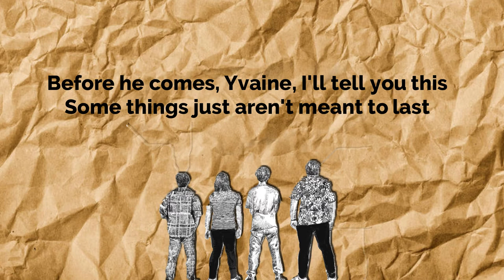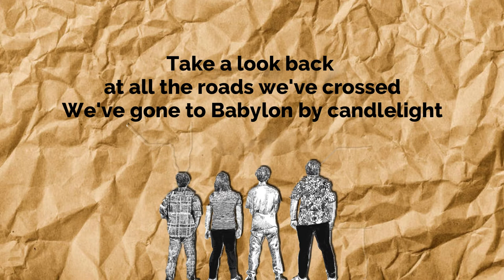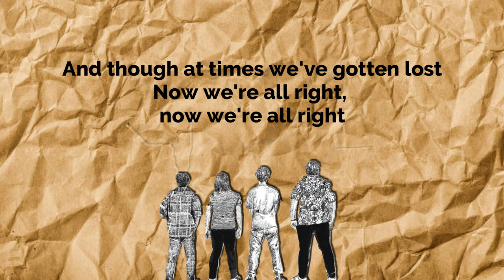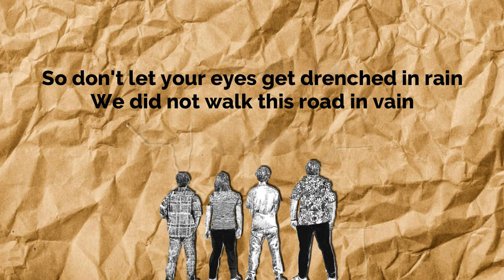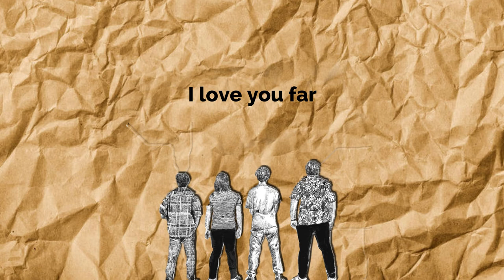THE RIDLEYS - YVAINE LYRICS VIDEO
Yvaine (Lyrics)- The Ridleys